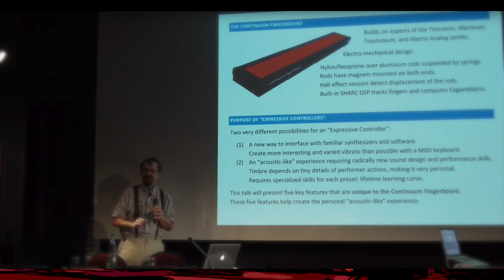ContinuuCon 2019 Returns to Asheville, NC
The first ContinuuCon Haken Continuum Conference, held in Asheville in 2016, was a big success and a great start . The following year, we were back in Asheville, hosted by the  University of North Carolina Asheville. 2018 took things to the next level in Paris at IRCAM, the Institut de Recherche et Coordination Acoustique/Musique (Institute for Research and Coordination in Acoustics/Music).

2019 brings ContinuuCon back to Asheville, again hosted by the University of North Carolina Asheville Department of Music. more at continuucon.com